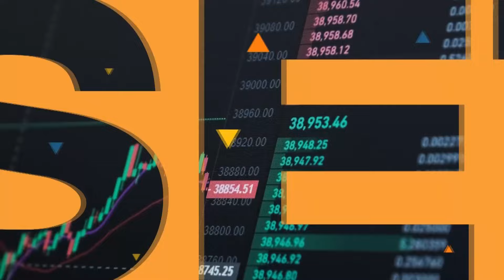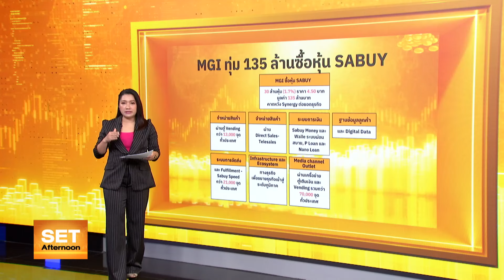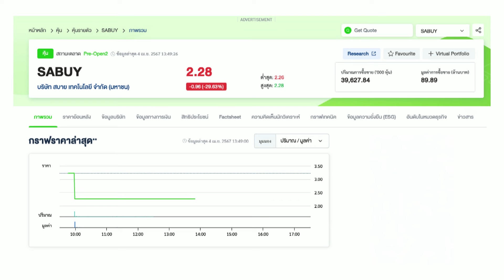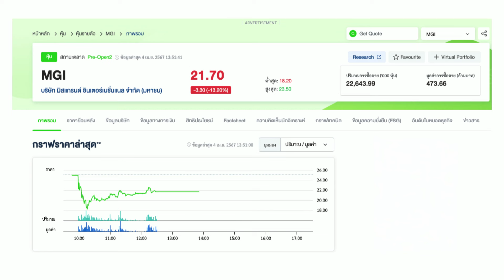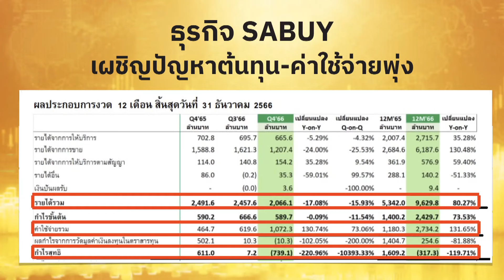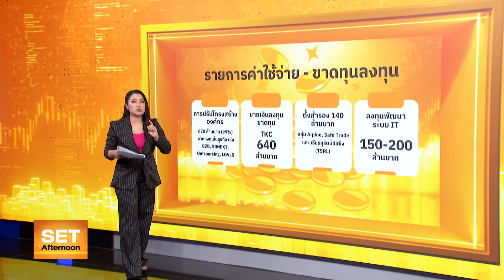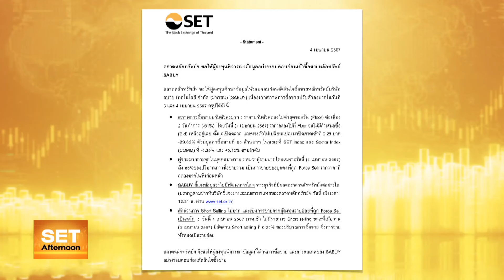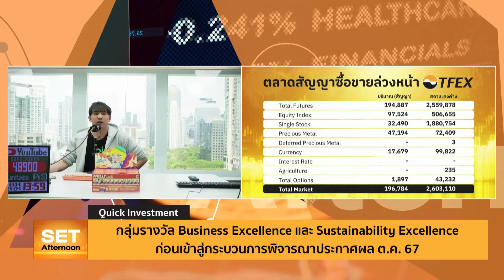MGI x SABUY ร่วงแรง-กังขา สร้าง Synergy l SET Afternoon | 4 เม.ย. 67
🟡 หลัง MGI ทุ่ม 135 ล้านบาท ซื้อหุ้น SABUY 30 ล้านหุ้น (1.7%) ราคา 4.50 บาท คาดหวัง Synergy ต่อยอดธุรกิจ ผ่านตู้ Vending กว่า 13,000 จุด  Direct Sales-Telesales-ระบบการเงิน Sabuy Money และ Walle ฐานข้อมูลลูกค้า และ Digital Data เป็นต้น

🟡ราคาหุ้นเทขายร่วงหนักทั้งคู่ เปิดธุรกิจ SABUY หนักใจเพิ่มเผชิญปัญหาต้นทุน–ค่าใช้จ่ายพุ่ง จนขาดทุนหนักปี 66

💰อัพเดต “ข่าวร้อน-ประเด็นฮอต หุ้นรายตัว”
📈 พร้อมกลยุทธ์ลงทุนช่วงบ่าย กับ วทัญ จิตต์สมนึก ผู้อำนวยการ ฝ่ายวิเคราะห์กลยุทธ์ บริษัทหลักทรัพย์ พาย จำกัด (มหาชน)